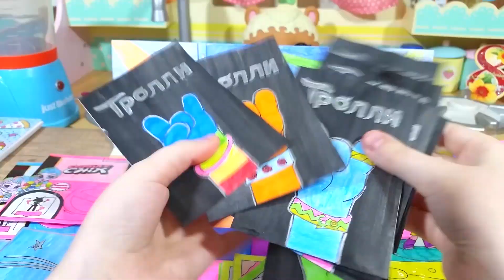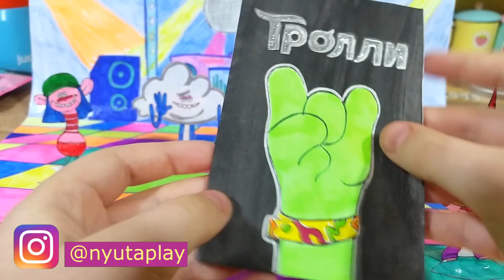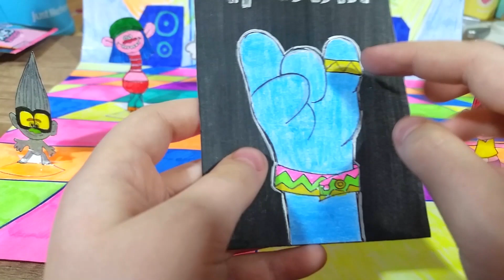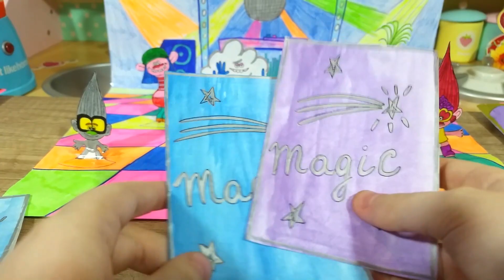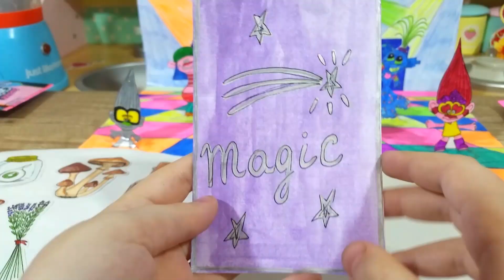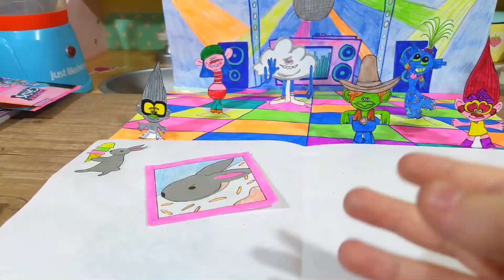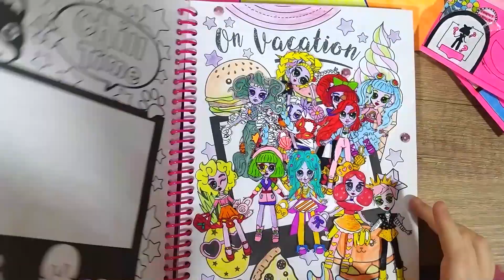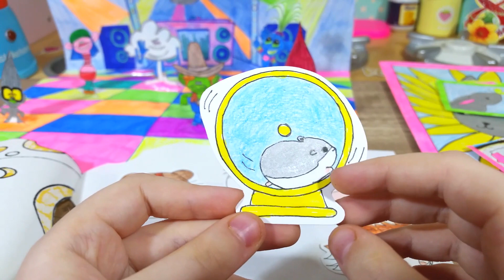ТРОЛЛИ Мировой Тур вся коллекция! Бумажные сюрпризы своими руками! Милый Кролик! Nyuta Play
Тролли 2 Мировой Тур. Новые Бумажные сюрпризы! Вся коллекция своими руками!
Обзор коллекции Тролли! Самодельные сюрпризы как настоящие. Хочешь, чтобы мы собрали всю коллекцию?
В этом видео Новая коллекция Милый Кролик. Мы соберем всю коллекцию Сюрпризов из бумаги. Какие новые кролики нам попались? Смотри в этом видео. Распаковка бумажных сюрпризов Капсул Чикс куклы роботы.
Смотрите и другие мои видео:
ПОДДЕРЖИ МЕНЯ! Расскажи друзьям о моем канале Надеюсь им тоже понравится!